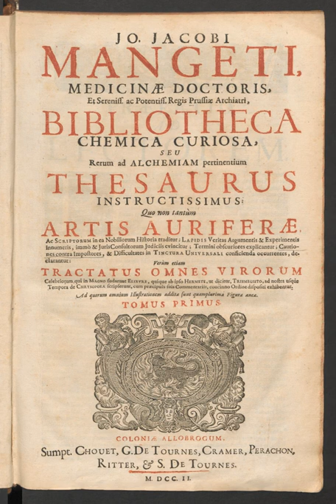Bibliotheca Chemica Curiosa | Wikipedia audio article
- Socrates

SUMMARY
Bibliotheca Chemica Curiosa (Latin for “Curious Chemical Library”) is a collection of alchemical texts first published in Latin, in Geneva, 1702 by Chouet, edited by Jean-Jacques Manget.It is a two-volume work, each has more than 900 pages and contains 143 texts in total, which makes it one of the most comprehensive collections of alchemical texts in addition to the Theatrum Chemicum.
It is based on reprints of older publications, such as Theatrum Chemicum and Theatrum Chemicum Britannicum.
The full Latin title, including the editor’s name, on the title page: “Jo. Jacobi Mangeti, Medicinae Doctoris, Et Sereniss. ac Potentiss. Regis Prussiae Archiatri, Bibliotheca Chemica Curiosa, Seu Rerum ad Alchemiam pertinentium Thesaurus Instructissimus : Quo non tantùm Artis Auriferae, Ac Scriptorum in ea Nobiliorum Historia traditur ; Lapidis Veritas Argumentis & Experimentis innumeris, immò & Juris Consultorum Judiciis evincitur ; Termini obscuriores explicantur ; Cautiones contra Impostores, & Difficultates in Tinctura Universali conficienda occurentes, declarantur : Verùm etiam Tractatus Omnes Virorum Celebriorum, qui in Magno sudarunt Elixyre, quíque ab ipso Hermete, ut dicitur, Trismegisto, ad nostra usque Tempora de Chrysopoea scripserunt, cum praecipuis suis Commentariis, concinno Ordine dispositi exhibentur. Ad quorum omnium Illustrationem additæ sunt quamplurimæ Figuræ æneæ”.